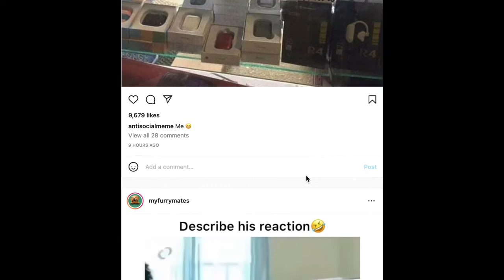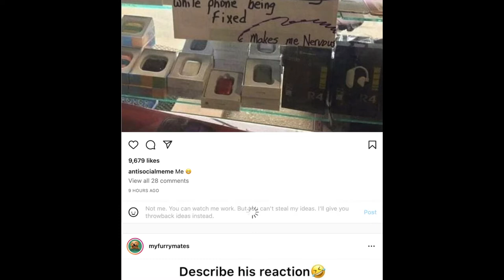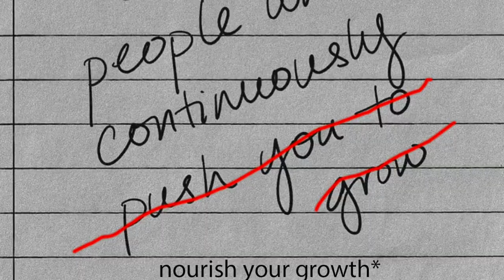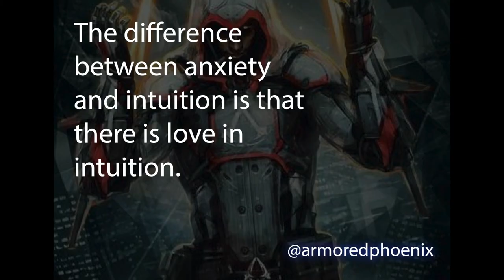Sky's Proposal To Mya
Sky, a Master Assassin (who also hasn't killed anyone, but was trained to kill), investigates a cold case involving TLC member Lisa "Left Eye" Lopez. Her death seemed very strange to him, and noticed that Mya Marie Harrison (now Mya Lan$ky), a childhood friend, has been avoiding him completely--not acting like herself at all. Information overload was used to prevent Sky from getting closer to Mya in order to have a conversation with her. It's been 26 years since he has last had a conversation with her.

This is Sky's final proposal, as he was turned down by his last two exes.